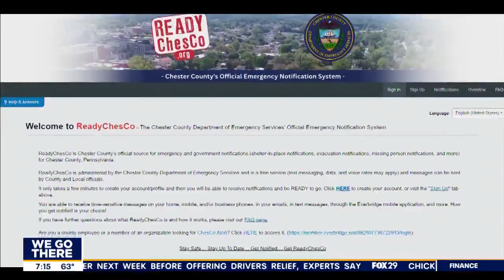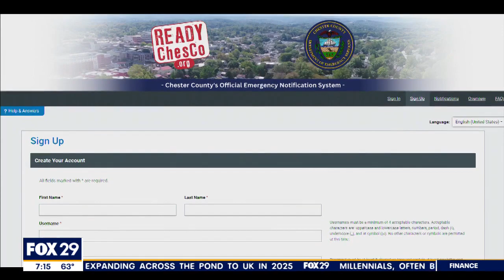Chester County hosting town hall meetings after Danelo Cavalcante capture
Chester County residents can attend town meetings starting Monday night that will address the prison escape of Danelo Cavalcante, who recaptured after two weeks on the run.